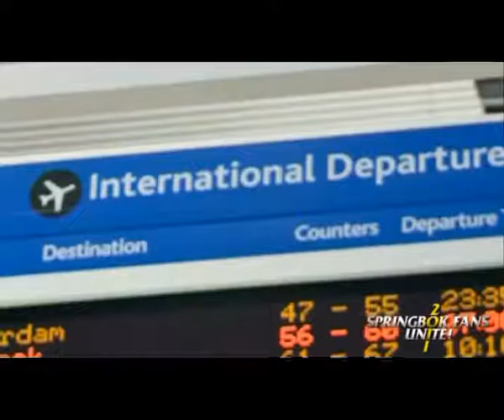Springbok Rugby World Cup Competition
Springboks are in the Rugby World Cup again. We were tasked to create a video showing fans what that would win by following the Springboks on there journey in the Rugby World Cup.

The Rugby World cup was held in New Zealand in 2011.

Actual marketing campaign video of the Springbok Rugby world cup competition held in 2011 to Win tickets for you and a mate to see the Springboks in the Rugby World Cup held in New Zealand.

The competition was all about meeting up with a mate to watch a game in the rugby world cup 2011 in New Zealand with a mate. You had to tag a friend you wanted to join you in New Zealand.

(Don't think the site is still up)

The unique part of the video was that your name (The Viewer) was displayed throughout the video and right at the end you and your best mate were shown walking into the stadium to watch the Springboks play in the 2011 Rugby World Cup.

It was a little too advanced for the South African consumer 6 years ago and with the limitation of general internet speeds back then is put a bit of a damper as to the overall viewing experience.

This channel is all about what I see and film during my travels around the world. Based in the beautiful city of Cape Town - South Africa. I love to travel and see new things. After all we are all human and have the need to explore, so join me on my travels.

Married to a beautiful Colombian (Who is about to bear our first child)

Serious dog lover, you will see Cooper our Golden retriever on here at some point. He loves wearing his GoPro dog harness.

Tools:
GoPro Hero 5 Session (Because its small)
Cooper (Golden retriever)
World as my backdrop
GoPro Quik (Short stuff)
GoPro Studio (Longer Stuff)